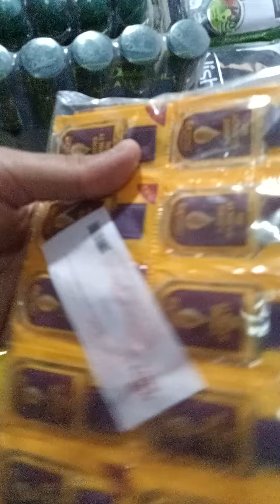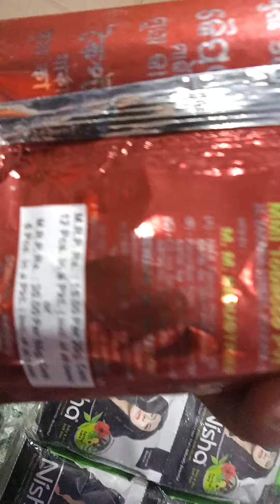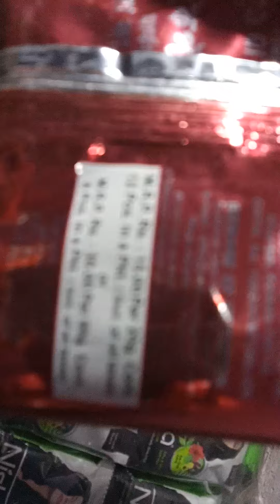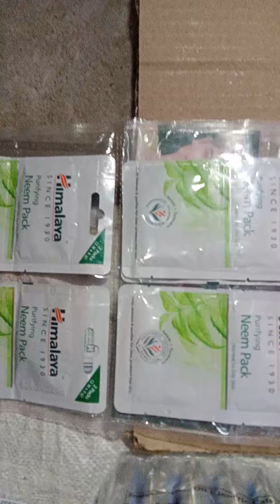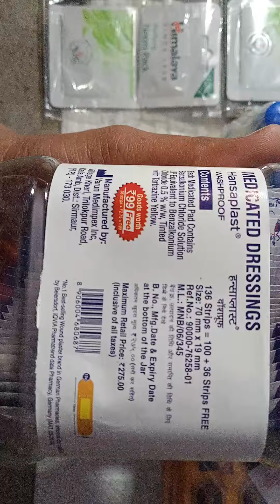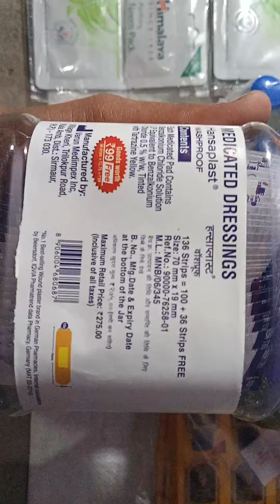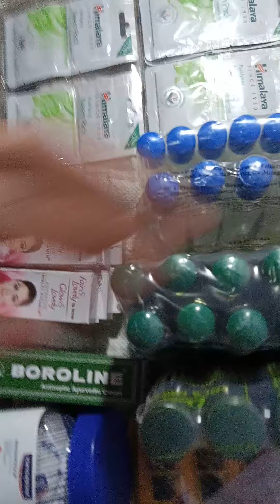Oral-b,Ezee, Nisha Mehdi, Bajaj hair oil, Nuri ka Gul, Bandage , Fair lovely, Boroline, Santoor soap